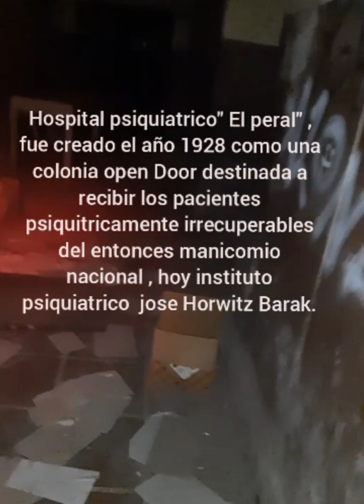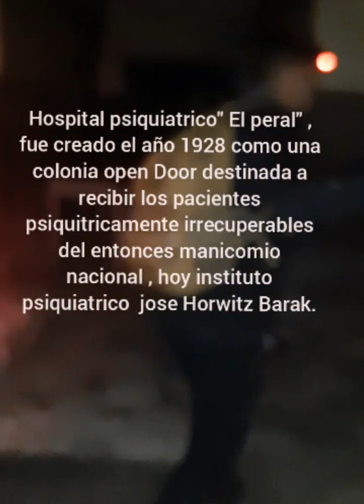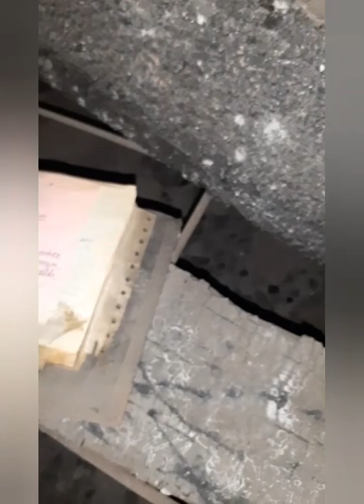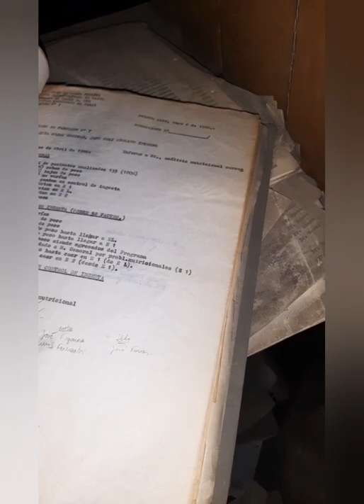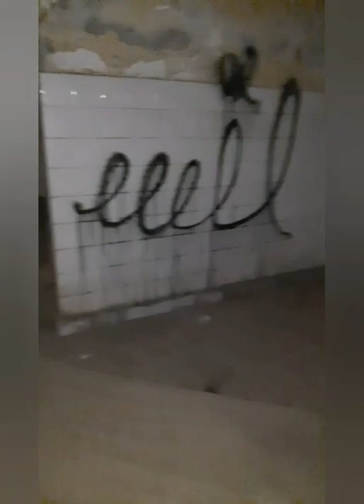Hospital psiquiátrico "el Peral"...investigacion y exploración#1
esta investigacion se realizo en el hospital psiquiatrico el peral en dependencias abandonadas el material captado en este lugar es variado , es un lugar de mucha energia sobre natural en donde incluso la salud se vee afectada en el momento de la invetigacion. el recorrido se efectuo en todo el lugar sintiendo una admosfera de profunda tristesa , incluso se puede persivir al ver el video.